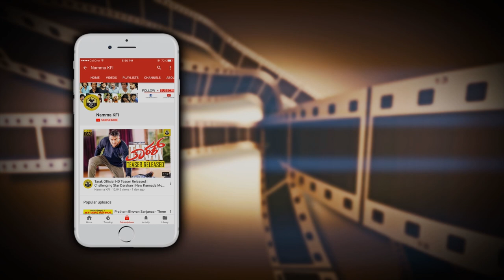Sudha Rani Then & Now Photos | Top Kannada Actress | Sudha Rani Rare Unseen Pics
Sudha Rani Then & Now Photos,Top Kannada Actress Sudha Rani Rare Unseen Pics Sudha Rani Old Photos